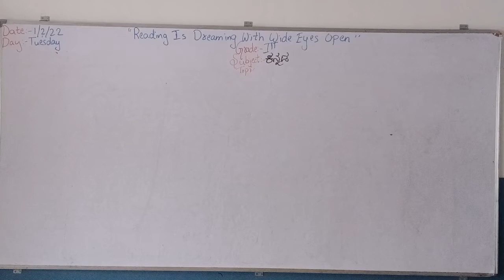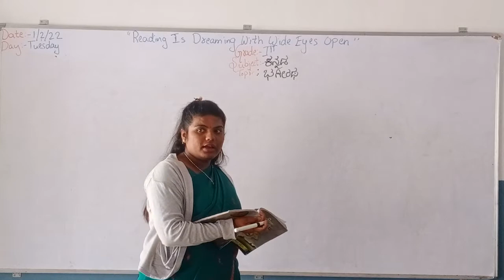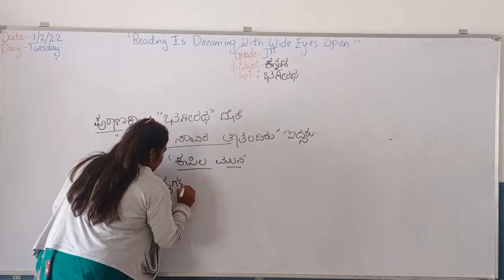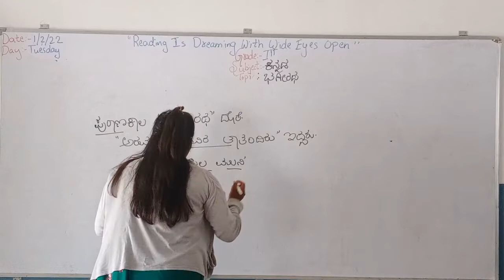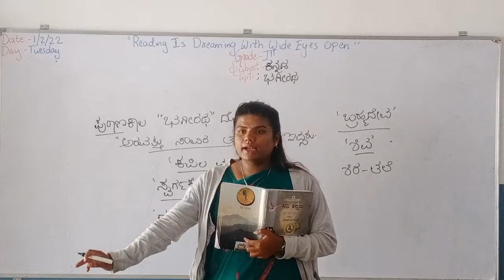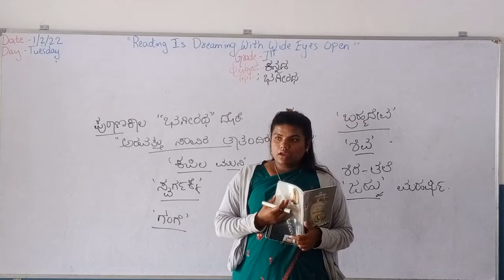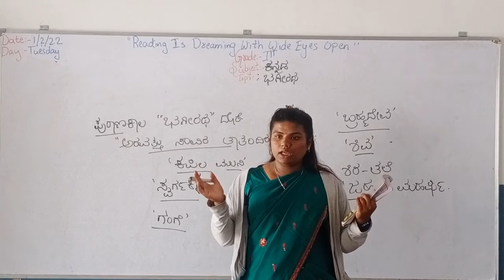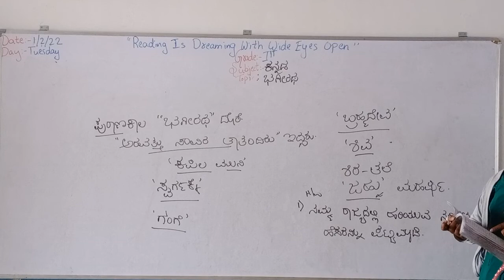Grade-3 kannada (01/02/2022)